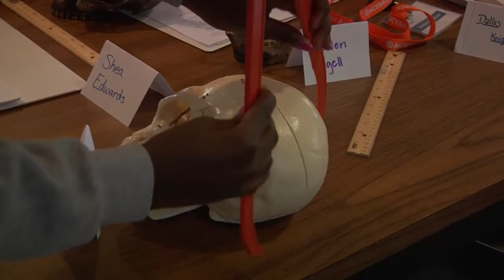Bones and Behavior: An Introduction to Anthropology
North Carolina School of Science and Mathematics’ (NCSSM) Summer Accelerator program offers unique, high-level courses in an innovative format that incorporates both residential, hands-on learning and online education. In Accelerator courses, highly skilled faculty focus their talents on building upon the strengths of high-achieving students in advanced science, technology, engineering, and math (STEM) topics in the classroom.